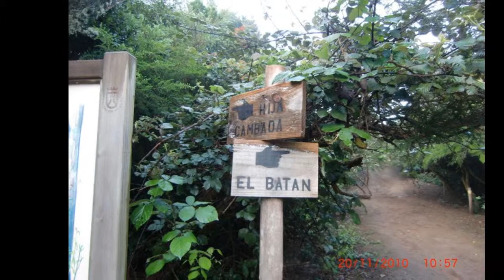1ª parte de La Cruz del Carmen - Punta del Hidalgo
Senderos de Anaga